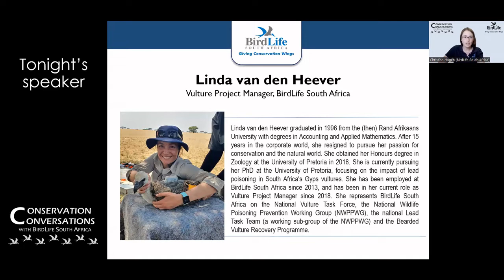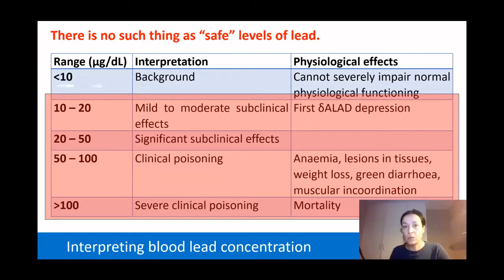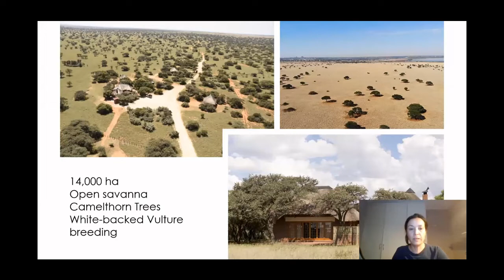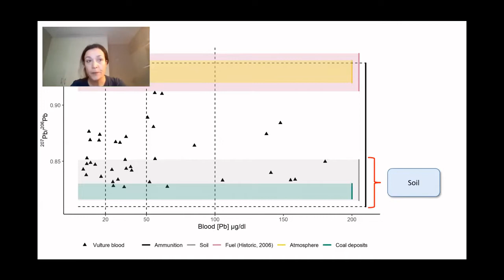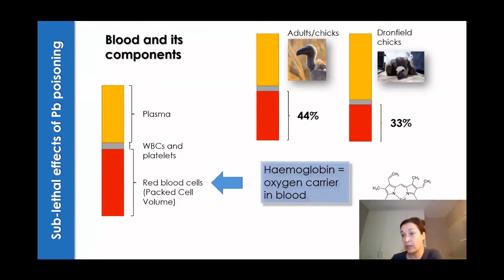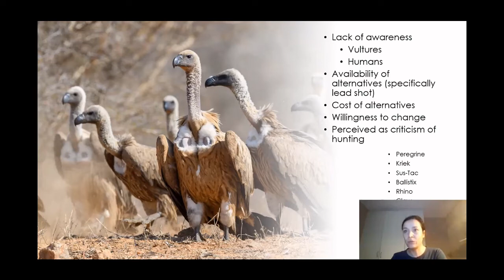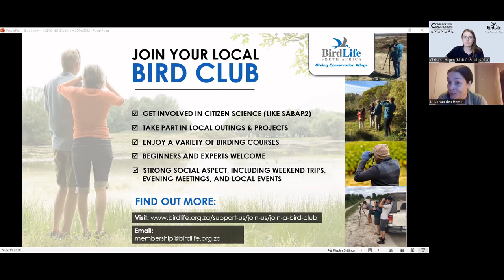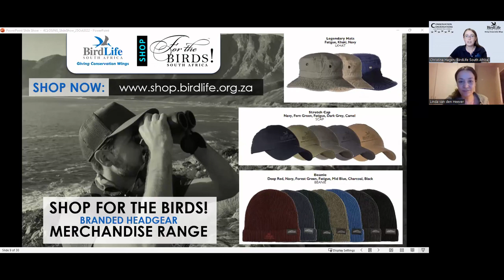Conservation Conversations: Lead poisoning in South Africa’s Vultures– Linda vd Heever (25Oct22)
On Tuesday, 25 October 2022 at 19:00 (SAST), BirdLife South Africa's weekly webinar series ‘Conservation Conversations with BirdLife South Africa’
hosted Linda van den Heever. Lead ammunition is widely used in South Africa’s wildlife economy, not only for hunting, but also for culling and game management purposes. Unfortunately its continued use is coming at huge cost to our embattled vulture populations, with Cape and White-backed Vulture chicks fledging with significant body burdens of lead. Join Linda van den Heever (Vulture Project Manager) as she shares the cutting-edged research BirdLife South Africa used, not only to pinpoint the source of lead poisoning in vulture chicks, but also to illustrate how lead is compromising the health of newly-fledged juveniles.